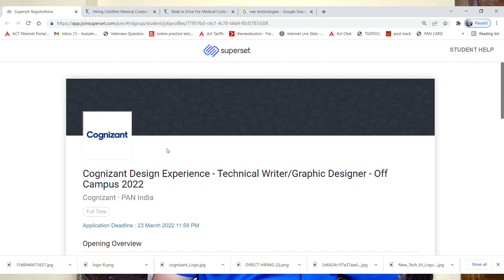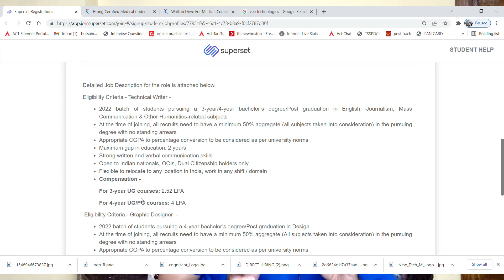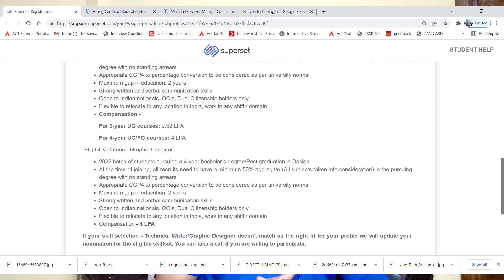Cognizant Design Experience - Technical Writer/Graphic Designer - Off Campus 2022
🔴JOB 2:VRCM JOB APPLY BELOW:
Regards
D. Nrithya
CorroHealth

🔴JOB 3:VEE TECHNOLOGIES APPLY BELOW:
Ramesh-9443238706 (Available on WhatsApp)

Sharmila farooq-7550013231 (Available on WhatsApp)

Vanitha- 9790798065 (Available on WhatsApp)

Images & Jobs are taken from the following :
2.COGNIZANT
3.VRCM
4.VEE TECHNOLOGIES
5.NAUKRI.COM